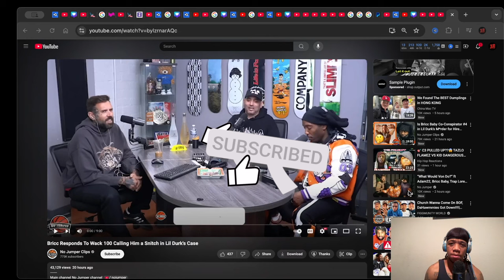BRICC BABY CLAPS BACK AT WACK 100 OVER LIL DURK CASE DRAMA?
Bricc Baby Claps Back at Wack 100 Over Lil Durk Case Drama! The beef between Bricc Baby and Wack 100 just got real! In this video, we're breaking down the latest drama between the two, sparked by Wack 100's comments on Lil Durk's case. From the initial controversy to Bricc Baby's fiery response, we've got you covered.